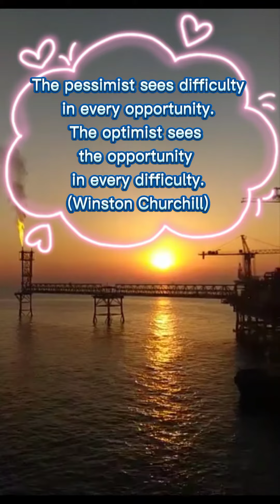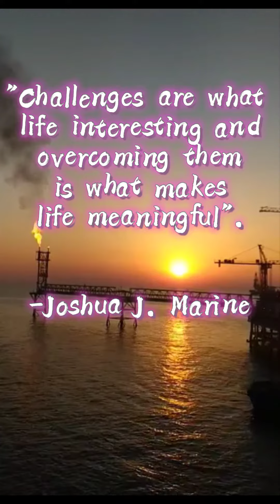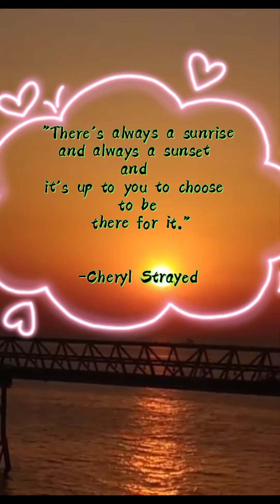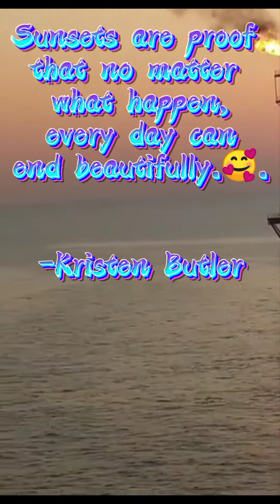The Sunset🌃🌇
iyaman bunso
away from home